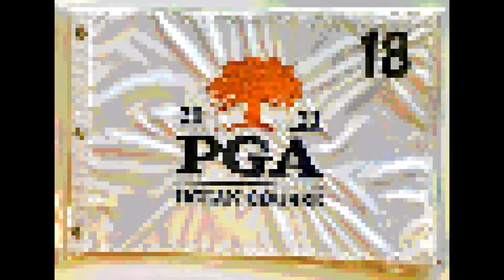2021 Tiger Woods PGA Tour 2022 Xbox One Title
2021 Tiger Woods PGA Tour 2022 Xbox One